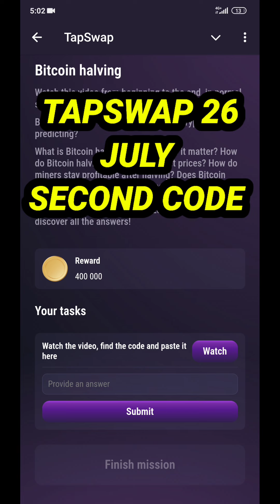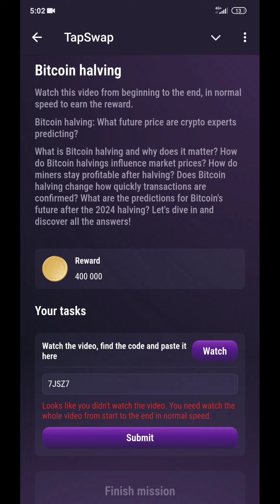TapSwap Code Today | Bitcoin Halving Mission Code TapSwap | TapSwap 26 July Bitcoin Halving Code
💠Social Media;

Your Queries;
TapSwap
Today TapSwap Video Code
TapSwap airdrop
TapSwap withdrawal
TapSwap Video Task
TapSwap crypto

Peace🎗

🔷p